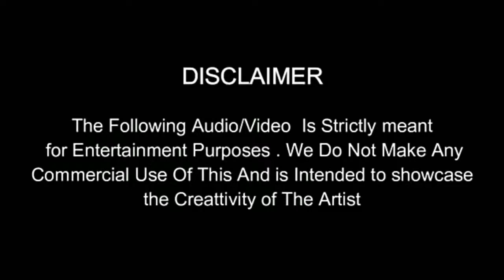Imagine_Dragons_-_Whatever_It_Takes - Ft. Virat Kohli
We are made a video of virat kohli so please give us a support for making like this types of video and suggest us on which topic of video you Demand so comments please..

Videos made on : VIVOY66
Software :- FILMORA
Videos uploaded on :- VIVO Y66
Address : Sanjay nagar Arvi , Wardha, MAHARASHTRA

Links* :-

                            - ⓂH